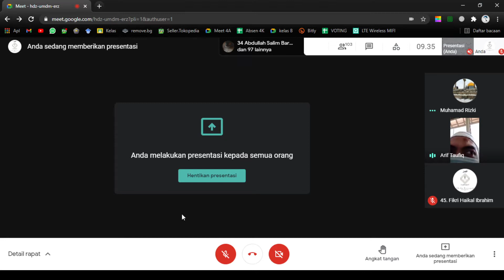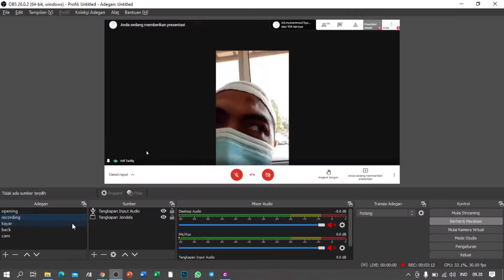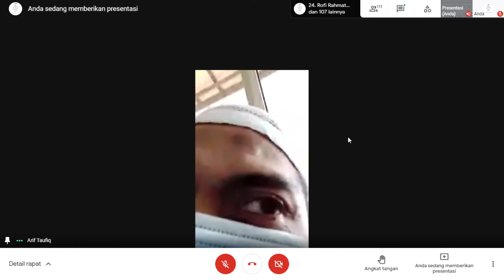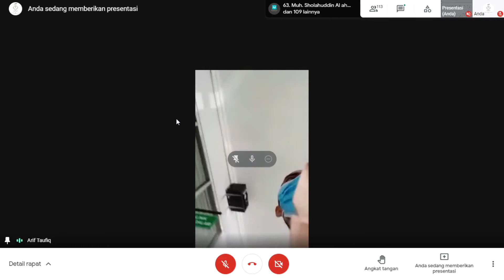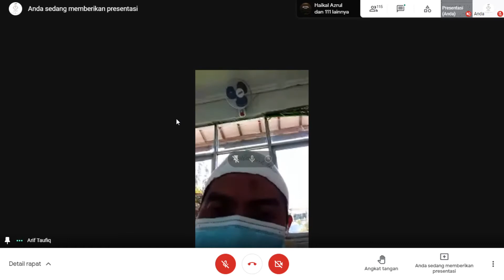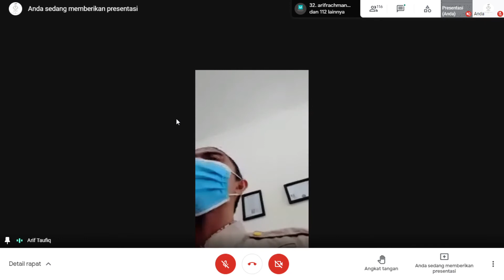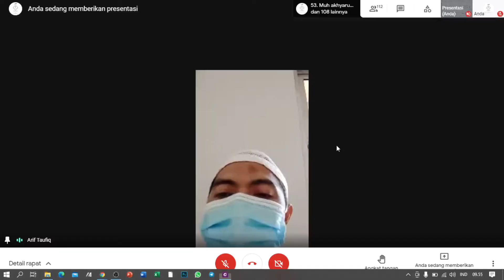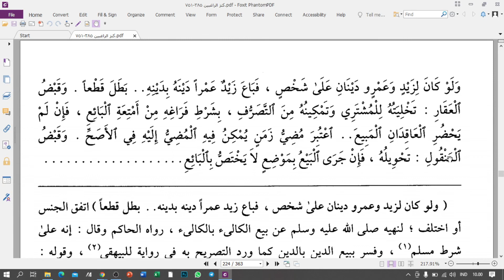Liqo 20 Fiqh Muamalat Hal. 610 (29/03) - Ust. Arif Taufiqurrahman Lc., M.A